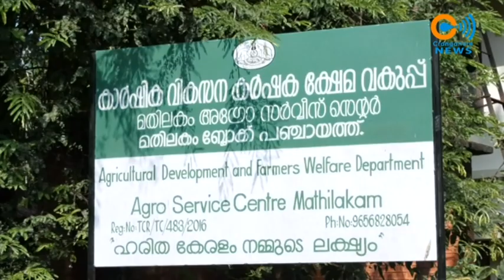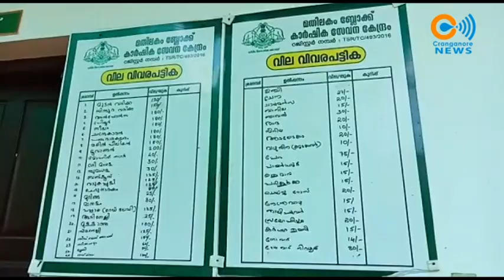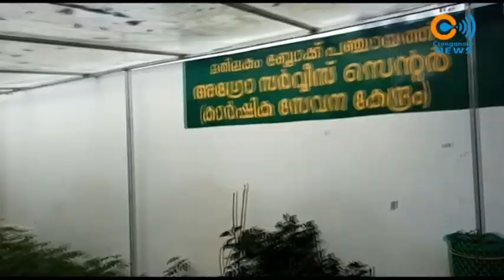വിത്ത് മുതൽ വിപണി വരെ മതിലകം കാർഷിക സർവ്വീസ് സെന്ററിനു കീഴിലുള്ള വിപണന കേന്ദ്രം ഉദ്ഘാടനം നാളെ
വിത്ത് മുതൽ വിപണി വരെ ; മതിലകം കാർഷിക സർവ്വീസ് സെന്ററിനു
കീഴിലുള്ള വിപണന കേന്ദ്രം നാളെ ഉദ്ഘാടനം ചെയ്യും